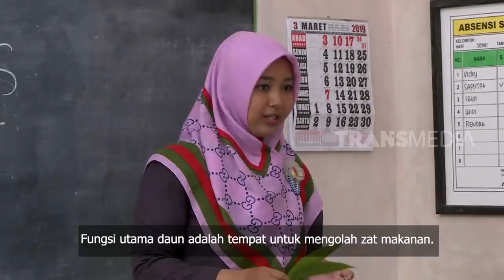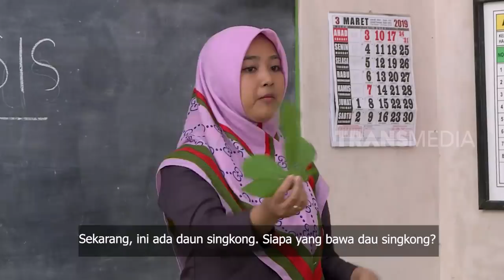CONTOH DAUN | BOCAH NGAPAK (31/03/19)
BOCAH NGAPA(K) YA
Minggu, 31 Maret 2019